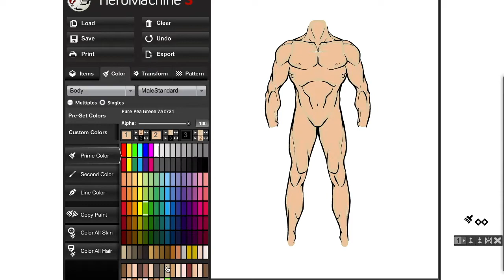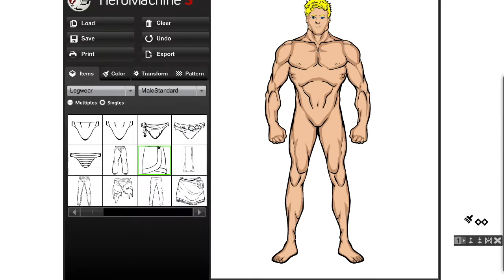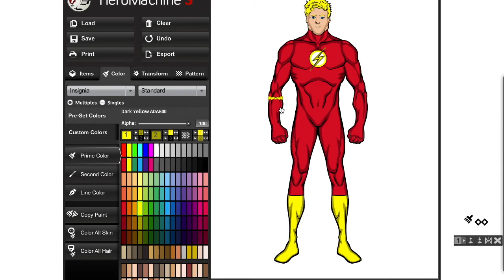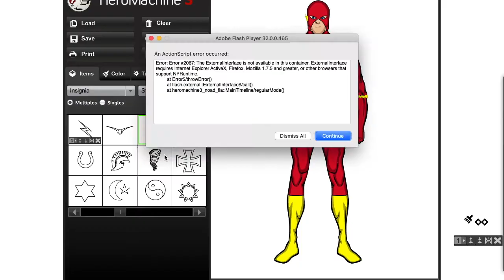Making the Flash in HeroMachine 3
I will be making the Flash in this HeroMachine app. What you guys think about the self-proclaimed "Fastest Man Alive" even though there are other speedsters in the media.